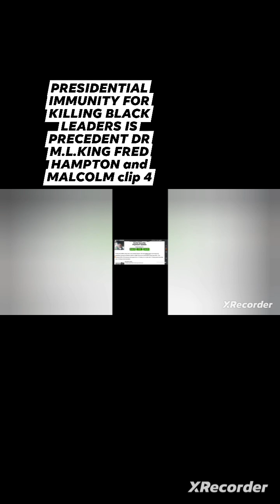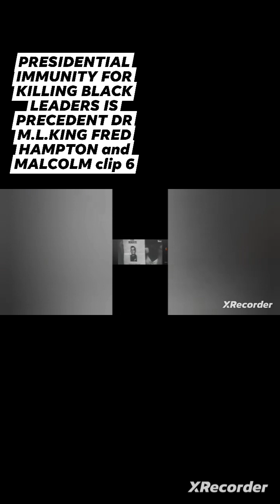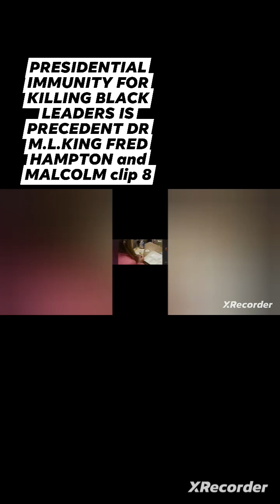white people politics is hate for black people over love for them self